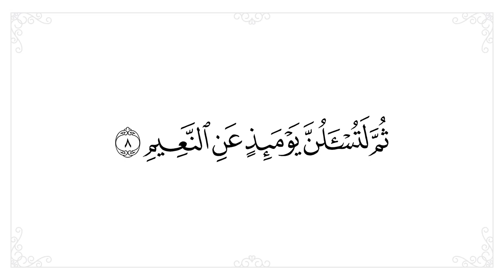سورة التكاثر مكررة 10 مرات للحفظ - افضل طريقة لحفظ القران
● سورة التكاثر